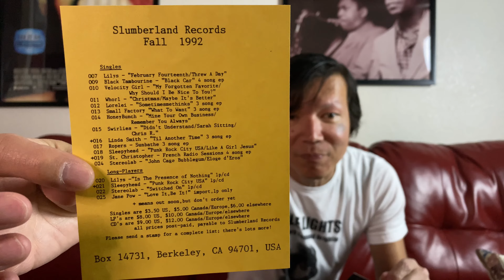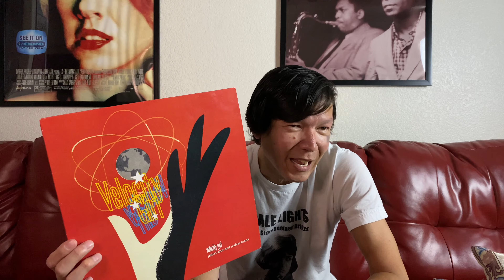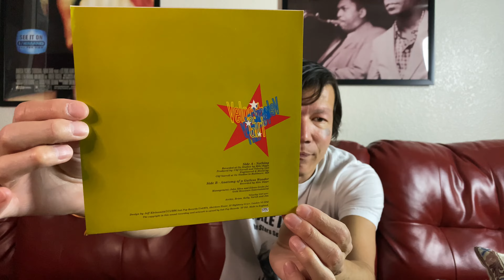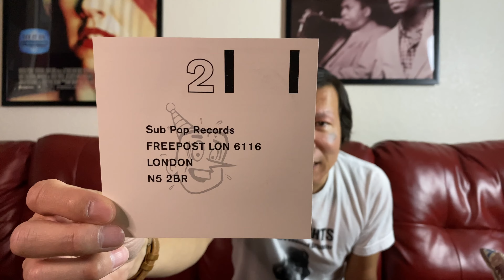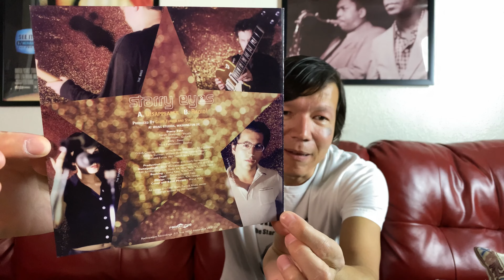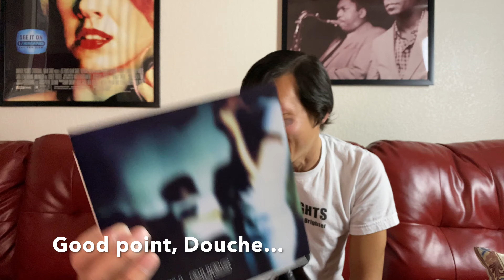Velocity Girl Vinyl Collection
VD#90 Velocity Girl Vinyl Collection

A run through of the Velocity Girl records I have - LP's and some 45's are featured. Fairly self indulgent, as per usual.

0:00 This Douche finally takes a shower
1:21 This Douche finally starts talking
3:05 This Douche finally starts showing records
20:23 This Douche finally stops showing records
20:27 This Douche finally stops talking

Coming soon...a steady flow of Douche.

This video has NOT been blocked by YouTube in The Republic of Cuba, The Democratic People's Republic of Korea, The Syrian Arab Republic, and The Islamic Republic of Iran.

You can contact this Douche on Instagram and Twitter, if needed.